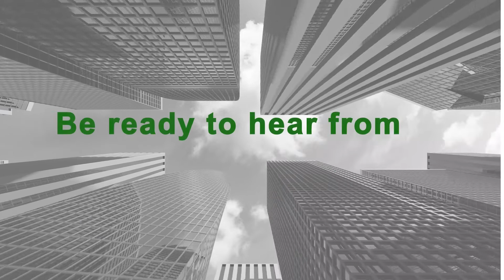The Drone Secrets With Damon Darnall - The Drone Boss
Flying drones today is becoming way easier and cheaper as technology continues to advance. With the drone space now one of the hottest spaces out there, monetizing it is a great source of income. Joining Julie Houston and Gem Rinehart is The Drone Boss, Damon Darnall. He opens up about how his childhood dream of flying a drone led to him developing a program that helps people start their own drone businesses. Damon also discusses the opportunities that await those in the drone industry and some valuable tips on securing success in this space.